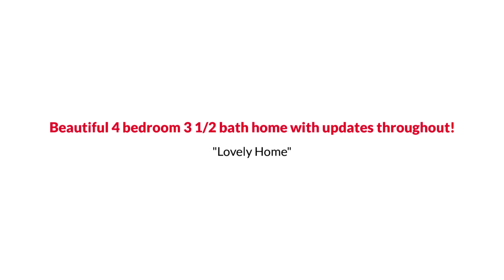Manassas Colonial Style Home with Gracious Kitchen under $354K The Reynolds Team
The Reynolds Team Presents, Exclusive Home for Sale! 7534 Campbell Court, Manassas, VA 20109.

Beautiful 4 bedroom 3 1/2 bath home with updates throughout. Upstairs you’ll find a spa like master bathroom that is absolutely gorgeous. Floor to ceiling white marble tile, large soaking tub, heated floors, and gorgeous shower. Renovated kitchen with high-end gourmet appliances beautiful granite tons of storage and a conveniently situated washer and dryer. Enjoy the fireplace and cozy seating area off the kitchen in the family room. Host dinner in the formal dining room complete with butler pantry. Fully finished Basement with nonlegal bedroom plenty of space for entertaining and a secondary washer and dryer. Fully fenced in flat backyard with two decks. Patio seating and plenty of green space.